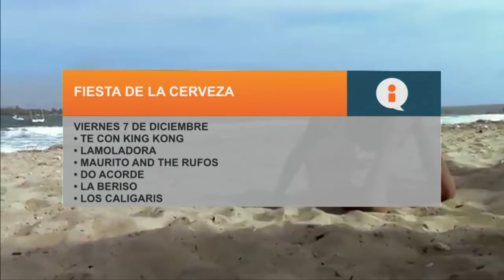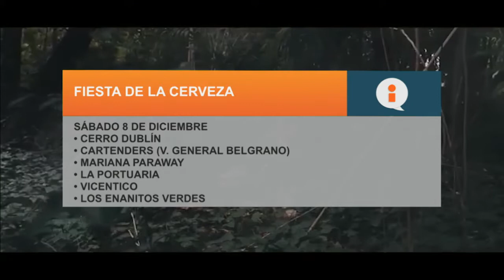Fiesta de la Cerveza 2018 - Agenda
| El canal donde nos vemos